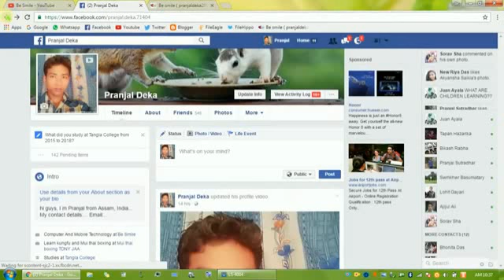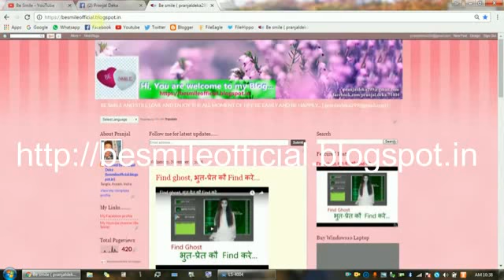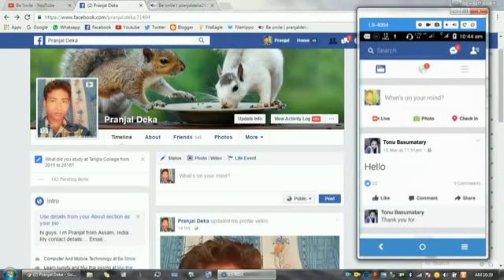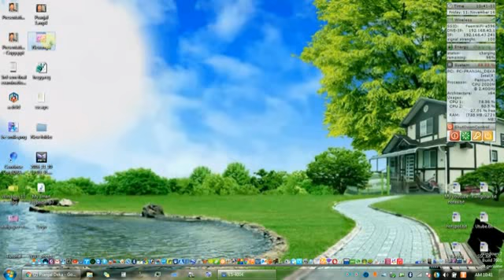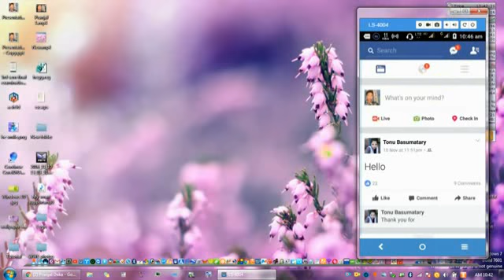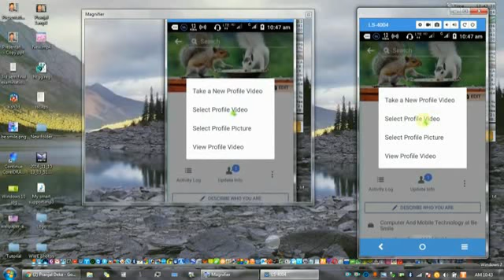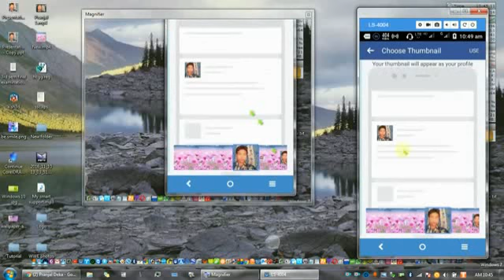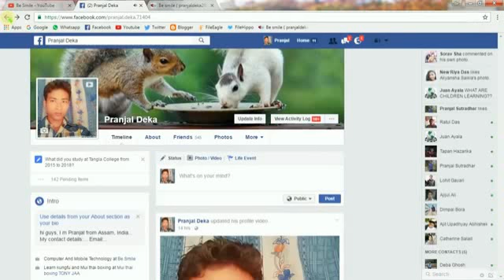How to Set a video on facebook Profile